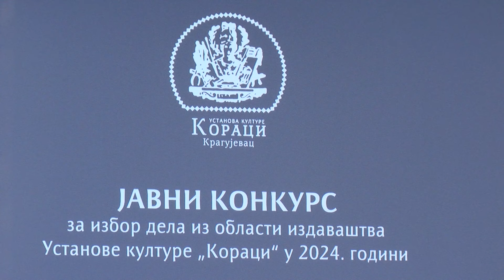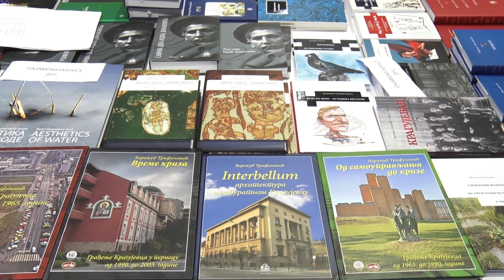UK "Koraci" otvorila javni konkurs u oblasti izdavaštva za 2024. godinu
Ustanova kulture Koraci otvorila je javni konkurs u oblasti izdavaštva za 2024.godinu. Konkurs je otvoren od 26. januara do 29. februara, a 45 dana od zatvaranja javnog poziva biće poznate odluke komisije i uredničkog tima o delima koja će biti objavljena u ovoj izdavačkoj godini. Zbirke pesama, priča, romani, novele, zbornici, stručne monografije i fotomonografije zavičajnih autora ili ako govore o gradu Kragujevcu osnovni su kriterijum učešća na konkursu.